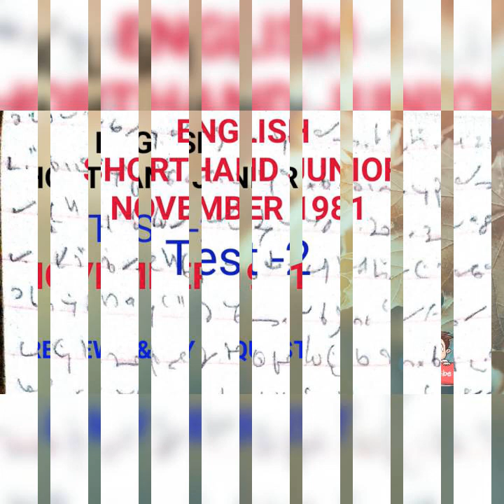ENGLISH SHORTHAND JUNIOR NOVEMBER 1981 TEST- 2 REVIEW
ENGLISH SHORTHAND JUNIOR NOVEMBER 1981 TEST- 2 REVIEW AND MY KINDLY  REQUEST